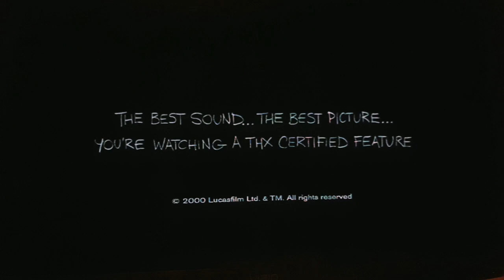Monsters Inc Disc 1